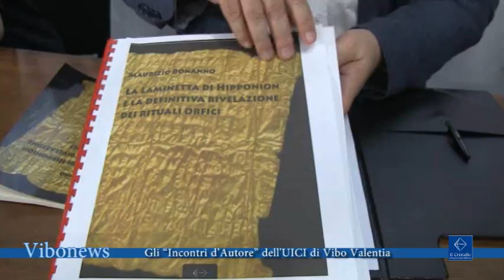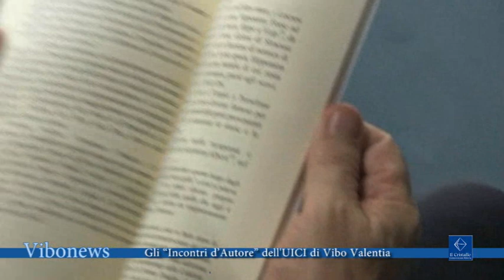Gli “Incontri d’Autore” dell'UICI di Vibo Valentia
Si rinnova l’appuntamento dell’Unione Italiana dei Ciechi e degli Ipovedenti Sezione Territoriale “Giovanni Barberio” di Vibo Valentia con gli “Incontri d’Autore” che ormai da sette anni rende fruibili testi di scrittori soprattutto calabresi in lingua Braille, quest’anno è toccato a “La Laminetta di Hipponion e la definitiva rivelazione dei Rituali Orfici”  di Maurizio Bonanno. Durante la serata è anche stato presentato il Progetto “UN LIBRO PER TUTTI” curato dall’Amministrazione Comunale di Vibo Valentia insieme all’UICI

Interviste Daniela Rotino, assessore comunale alla cultura